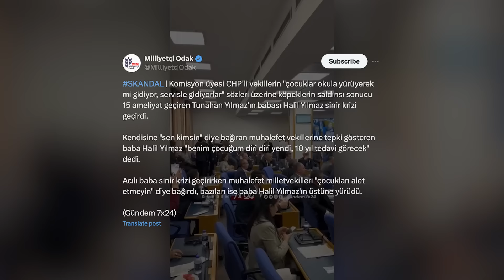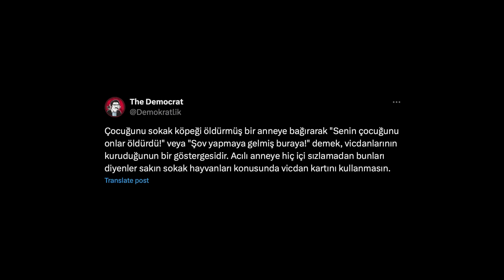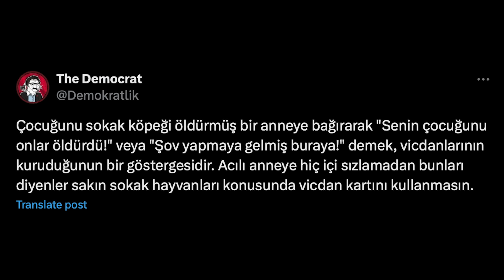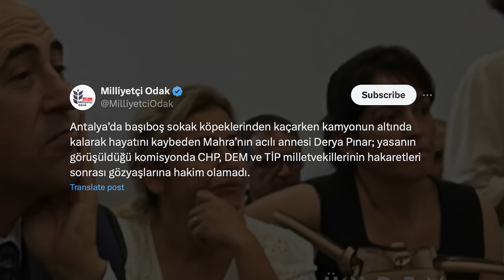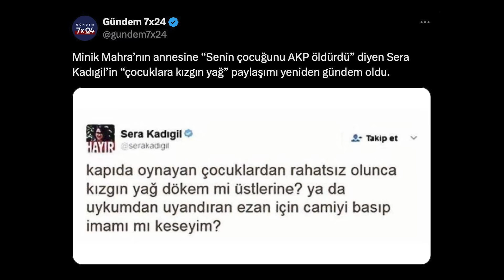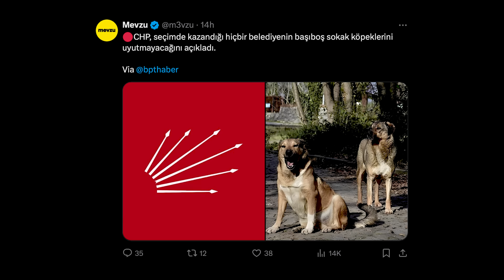BU KAFA YAPISINA LANET OLSUN!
resmen akıl tutulması.